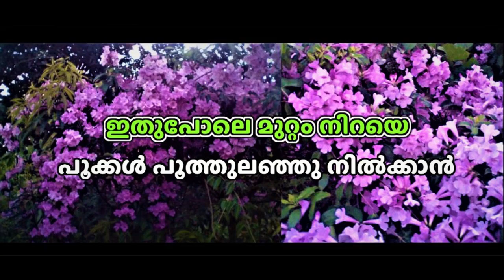ഇതുപോലെ മുറ്റം നിറയെ പൂക്കൾ പൂത്തുലഞ്ഞു നിൽക്കാൻ ഈ ചെടി.....